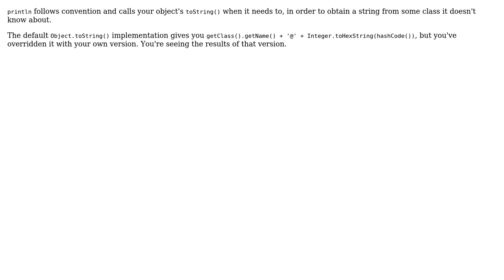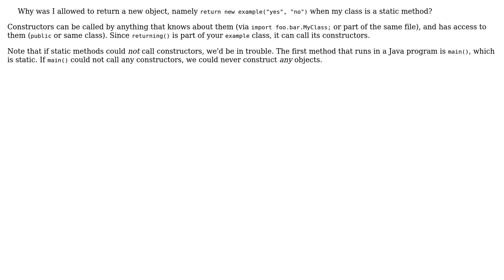Software Engineering: Java constructors confusion? (3 Solutions!!)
Software Engineering: Java constructors confusion?

With thanks & praise to God, and with thanks to the many people who have made this project possible! | Content (except music & images) licensed under CC BY-SA | Music | Images & others | With thanks to user Shaha user Lightness Races in Orbit user KChaloux user gordon sung user 8bittree and the Stack Exchange Network Trademarks are property of their respective owners. You are responsible for your own actions.